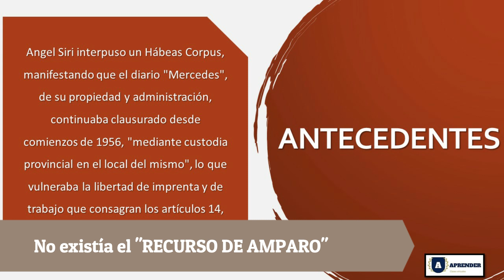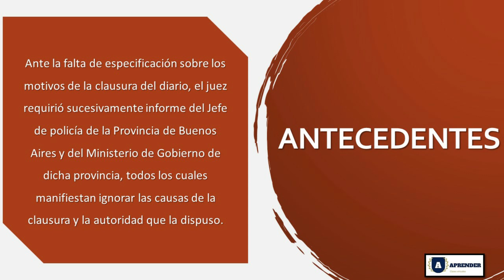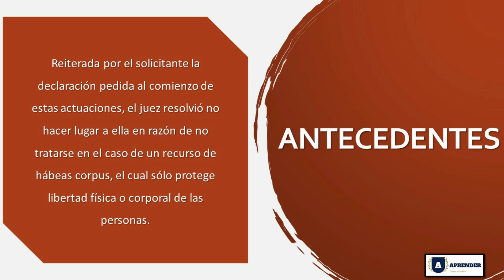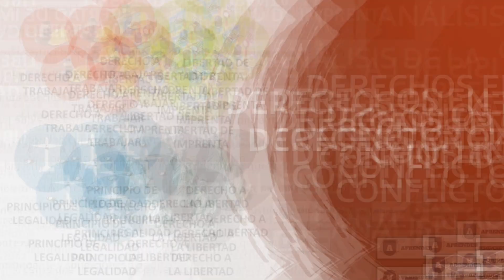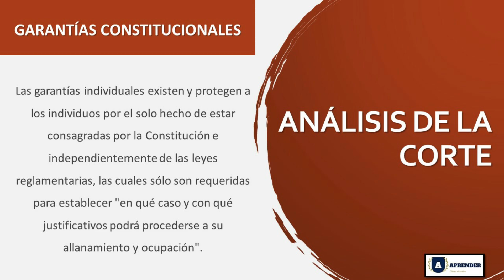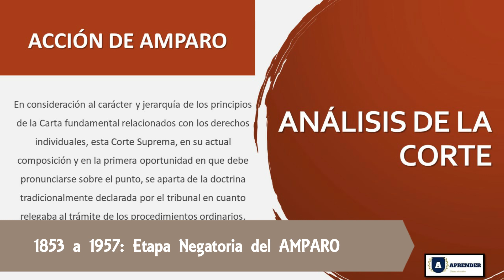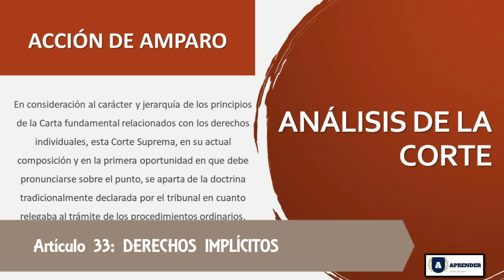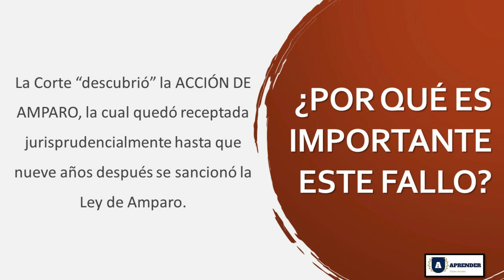Fallo SIRI - Acción de Amparo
Todo el contenido es de acceso absolutamente gratuito, pero si te gusta, te sirve y crees que lo merezco, estoy aceptando propinas o donaciones a través de Mercado Pago y PayPal, que podes abonar con cualquier tarjeta de crédito o débito. Cualquier donación es bienvenida y muy agradecida… Si no podés donar no importa, igual tenés acceso a la totalidad del material!!!

Aca te dejo un link para donar 10 pesos argentinos y otro link para donar 50 pesos argentinos

DONA DESDE CUALQUIER PARTE DEL MUNDO EL IMPORTE QUE DESEES